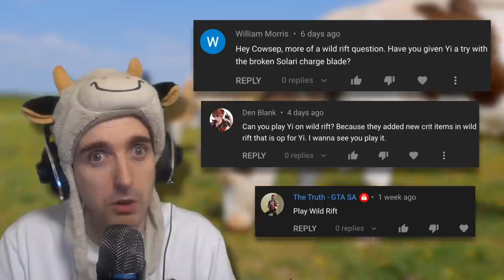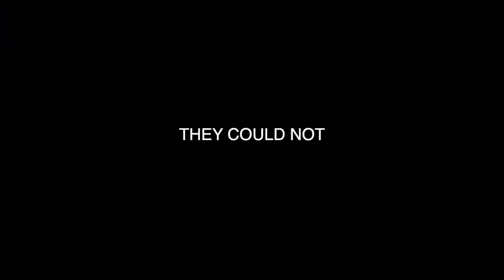WHY IS MASTER YI SO SCARY IN LOW ELO... ? - COWSEP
Cowsep is a Master Yi main, streaming League of Legends every day on Facebook! Check it out

Cowsep is known to play on the Korean server, but has recently switched to playing a lot on the Vietnamese LoL Server.